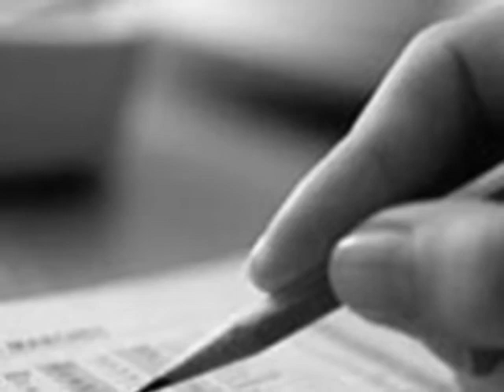Maria - Vsichko Svurshi.wmv